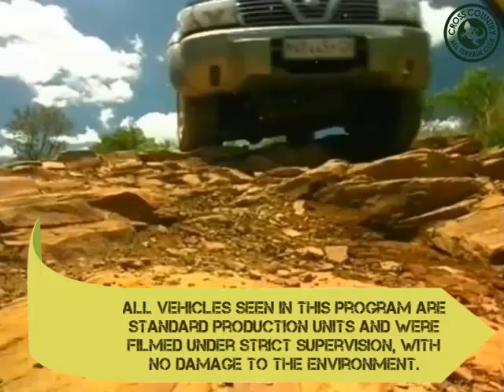4x4 Tactics - Introduction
The introduction for our comprehensive series of 4x4 driving tactics videos. The series explores expert tips and procedures for travelling through sand, mud, water, and steep slopes.
It covers topics such as vehicle recoveries, tyre repairs, correct tyre pressures and many more!